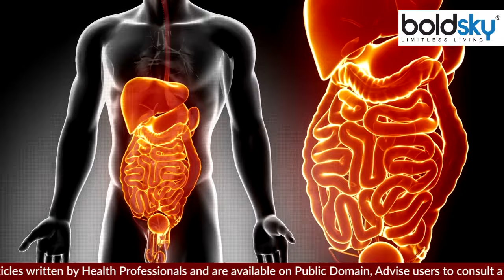बार बार शौच जाने का कारण क्या है, Irritable Bowel Syndrome Symptoms है वजह | Boldsky *Health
Sometimes you have to defecate after eating something. Many patients have to go for defecation 7 or 8 times a day or even more. Whereas sometimes constipation occurs on its own. Sometimes snoring is a symptom of a very serious disease.

कई बार कुछ खाते ही शौच के लिए जाना पड़ता है। बहुत से रोगियों को दिन में 7 या 8 बार या ज्यादा बार भी शौच के लिए जाना पड़ता है। जबकि कई बार अपने आप ही कब्ज हो जाता है। कई बार शौज जाना बेहद गंभीर बीमारी का लक्षण होता है।